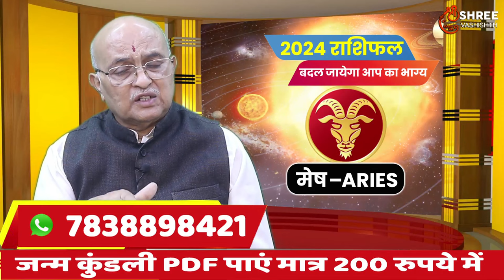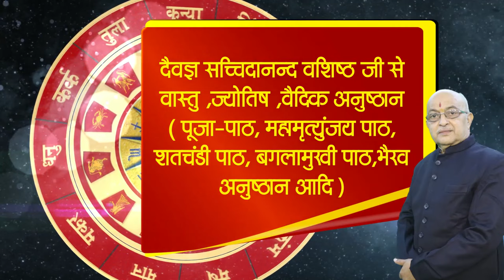Mesh Rashi 2024 ।। Mesh Rashifal 2024 मेष वार्षिक राशिफल 2024।। Aries 2024